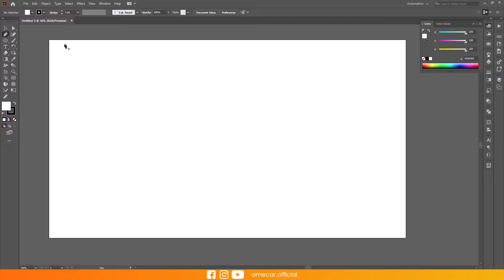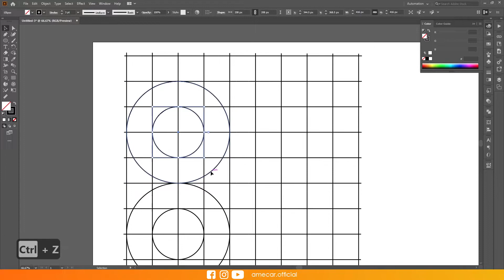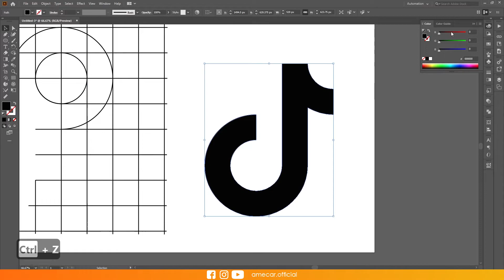Tiktok logo-Adobe Illustrator (বাংলা টিউটোরিয়াল)